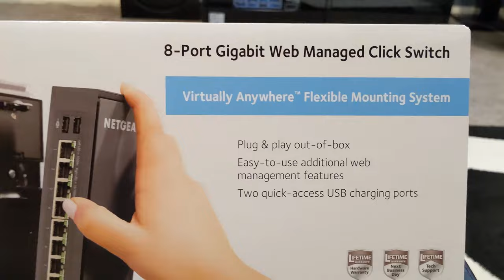NetGear ProSafe 8 Port Gigabit Web Managed Switch GSS108E Review and Unboxing - Lazy Uploader